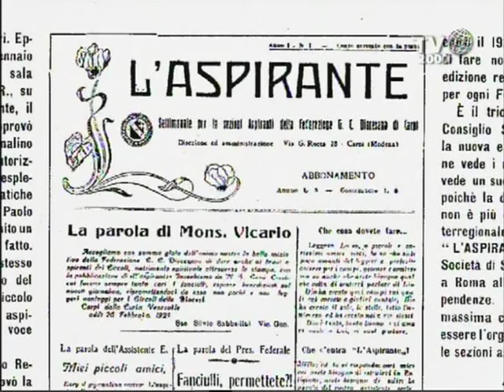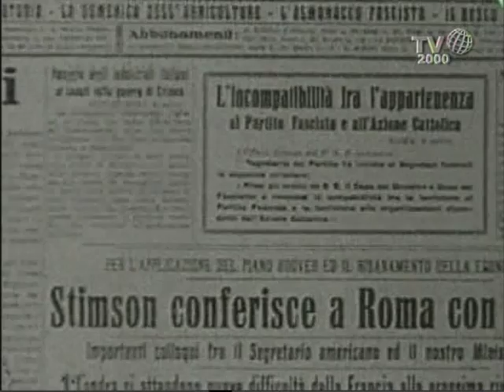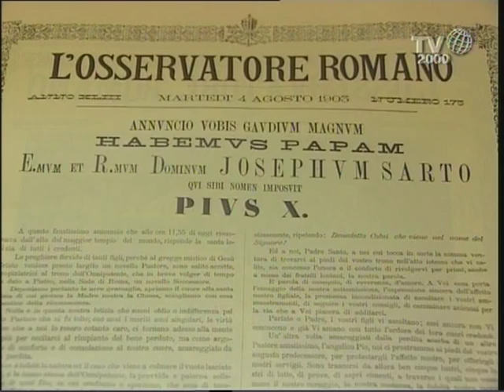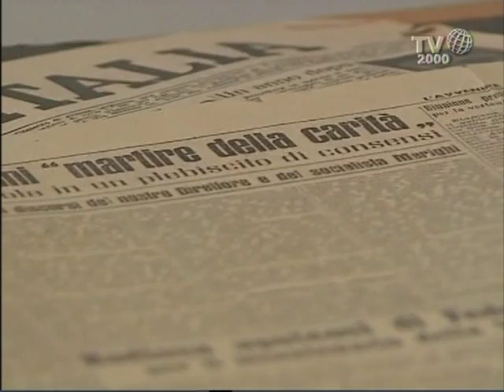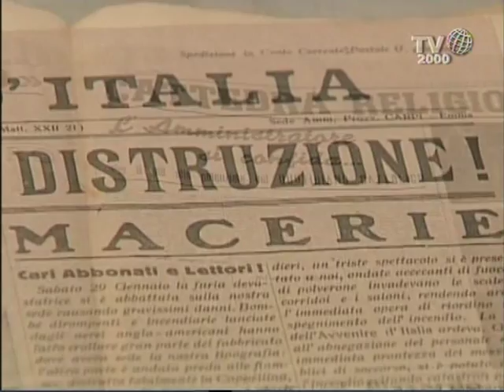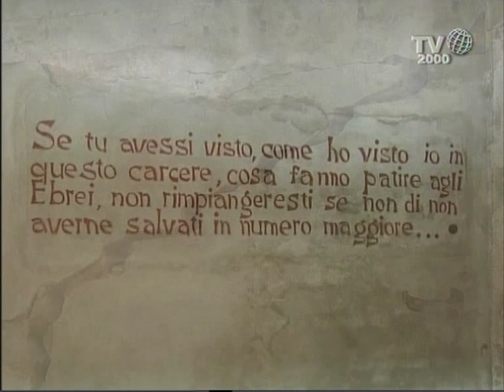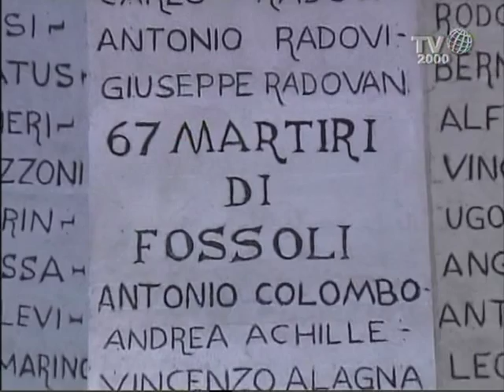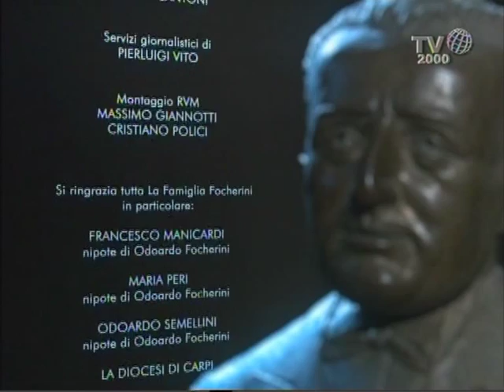"La libertà di essere felici - Beatificazione di Odoardo Focherini"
Odoardo Focherini nasce a Carpi, in provincia di Modena, il 6 giugno 1907 da una famiglia di origini trentine. Cresce nella realtà ecclesiale locale dove si impegna in varie associazioni, in particolare nell'Azione Cattolica di cui diviene anche Presidente diocesano. Nel 1930 sposa Maria Marchesi con la quale fra il 1931 e il 1943 avrà sette figli. Nel 1934 viene assunto dalla Società Cattolica di Assicurazione di Verona dove arriva a coprire il ruolo di ispettore per Modena, Bologna, Verona e Pordenone.

Nel 1924, a 17 anni, fonda l'Aspirante in collaborazione con Zeno Saltini prima che questi diventasse sacerdote e fondatore di Nomadelfia. Si tratta della prima testata cattolica in Italia dedicata espressamente ai ragazzi che nel 1928, grazie alla Pia Società San Paolo, diventerà giornale nazionale. Dal 1925 Focherini scrive anche per Cuor di giovane, L'Operaio Cattolico, e nel 1927 diventa corrispondente locale per il quotidiano bolognese L'Avvenire d'Italia. Nel 1939 diventa consigliere mandatario, cioè Amministratore Delegato, de L'Avvenire d'Italia.

Per saperne di più sulla vita di Odoardo Focherini vai nel sito

Il documentario "LA LIBERTA' DI ESSERE FELICI - BEATIFICAZIONE DI ODOARDO FOCHERINI" è stato realizzato da Tv2000

Direttore: Dino Boffo

Assistente alla Regia Silvia Colucci
Riprese World Video Production S.r.l.
Post Produzione Marcello Baldi, Alessandro Muzi
Post Produzione RVM Massimo Giannotti, Cristiano Polici
Grafica Alessio Cantoni
Servizi giornalistici a cura di Pierluigi Vito
Si ringrazia tutta La Famiglia Focherini in particolare Francesco Manicardi, giornalista, nipote di Odoardo Focherini; Maria Peri, storica, nipote di Odoardo Focherini ; Odoardo Semellini, nipote di Odoardo Focherini
La Diocesi di Carpi
Mons. Francesco Cavina, Vescovo di Carpi
Benedetta Bellocchio, giornalista del settimanale diocesano "Notizie"
Don Luca Baraldi, direttore dell'Ufficio liturgico diocesano
Franco Varini, sopravvissuto ai campi di concentramento
Prof Franco Miano, Presidente Nazionale Azione Cattolica
Dott. Angelo Paoluzi, ex Direttore di Avvenire, attualmente collaboratore di Radio Vaticana
Per le fotografia si ringrazia l'Archivio della Memoria di Odoardo Focherini
Particolare ringraziamento anche alla Fondazione Ex Campo Fossoli

Una produzione Rete Blu spa